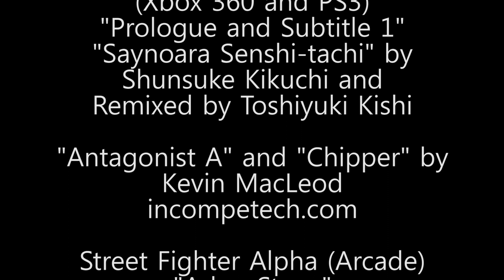Battle Geek Plus Adventures: Episode 5 - The Art of Ninjutsu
After months of training, Ryan is ready to move onto the next phase which involves him retrieving a special scroll from Kung Kwon Todd's rival Adon. Will Ryan be able to retrieve the scroll? Also... Josh has been working on a new technique..